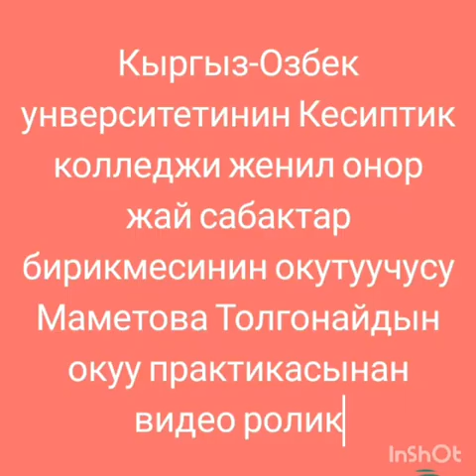Тема: Аялдардын койногун тигуу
Мамбетова Толгонай
Кесиптик колледж женил онор жай сабактар бирикмеси